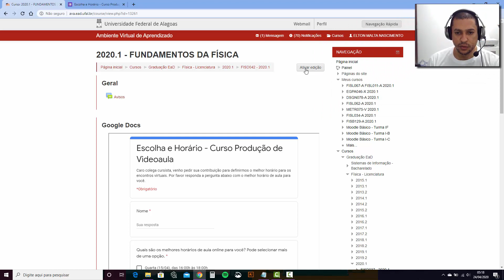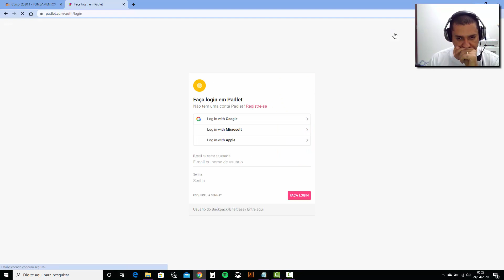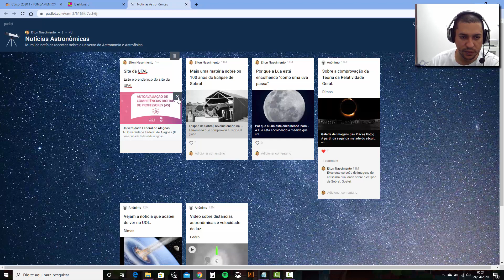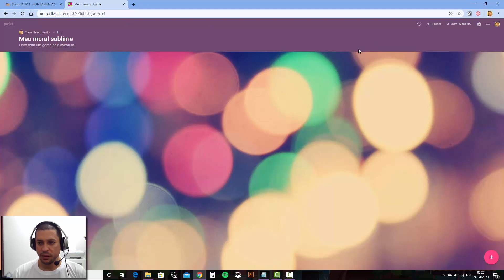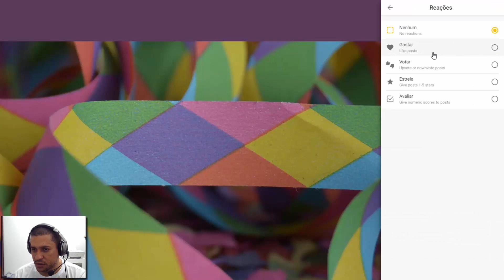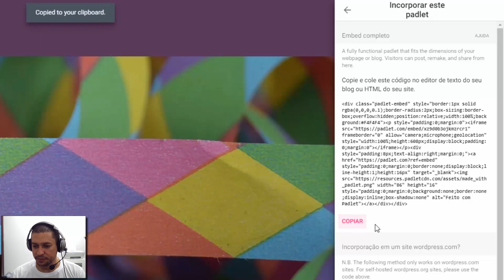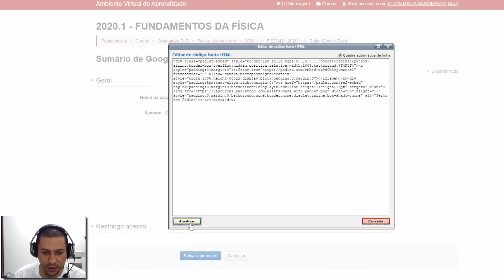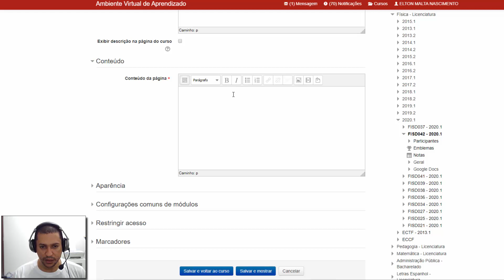Recursos Incorporáveis no Moodle: 03 - Padlet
Vídeo tutorial explicando como incorporar um mural digital com o Padlet no corpo de um tópico no Moodle. Curso Moodle Básico UFAL Conectada